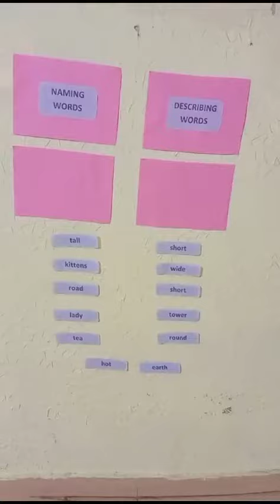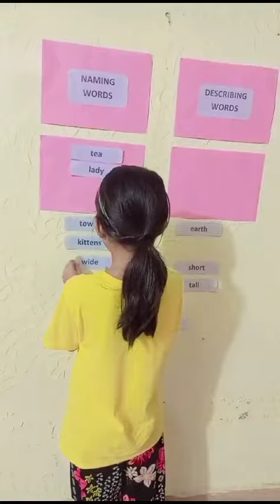Describing Words Activity I Describing words for Grade II youtube videos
Welcome to The Achievers Daycare and Schools– Your Ultimate Hub for Educational Excellence! 📚✨

At The Achievers Daycare and Schools, we're dedicated to fostering a vibrant learning community where knowledge meets creativity. Whether you're a student, parent, teacher, or education enthusiast, our channel is your go-to destination for insightful content, inspiring stories, and valuable resources.

What You Can Expect:

🎓 Educational Insights: Explore engaging videos on a wide range of subjects, from mathematics and science to literature and arts. Our experienced educators share their expertise, making complex topics easy to understand.

🏫 School Life: Get a glimpse into the daily life at our school! Discover exciting classroom activities, student projects, and extracurricular events. Follow our students' journey as they excel academically and grow into confident, well-rounded individuals.

🍎 Parenting Tips: Parents, we've got you covered! Find practical tips and advice on how to support your child's education, navigate school challenges, and create a positive learning environment at home.

🌟 Inspirational Stories: Meet exceptional students and teachers who are making a difference. Their stories of dedication, perseverance, and innovation will inspire and motivate you.

🔍 Learning Resources: Access a treasure trove of learning resources, including study guides, educational apps, and interactive quizzes. Enhance your knowledge and boost your academic skills with our carefully curated materials.

🤝 Community Engagement: Connect with other parents, students, and educators in our supportive community. Share experiences, ask questions, and participate in discussions that empower everyone involved in the learning process.

Join us on this educational adventure! Together, let's embrace the joy of learning, nurture curiosity, and celebrate the achievements of every learner.

📚✨The Achievers Daycare and Schools, Where Learning Comes to Life! ✨📚